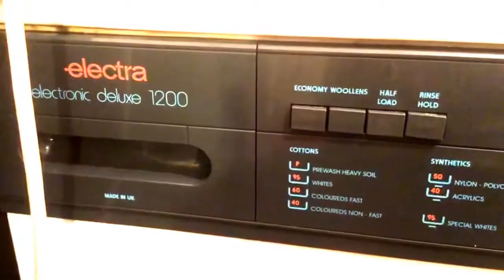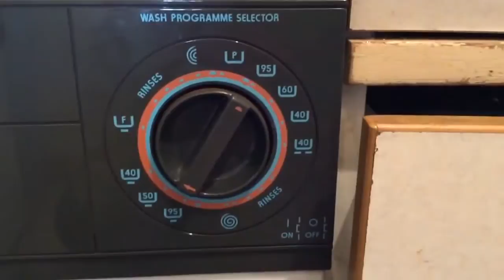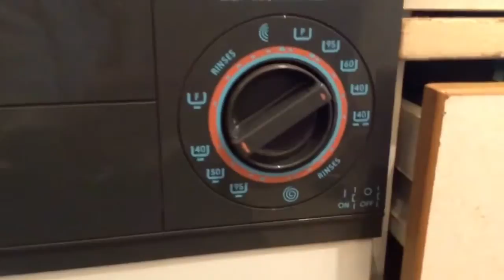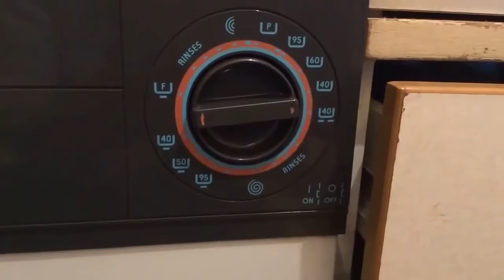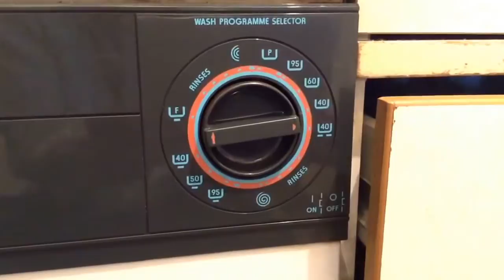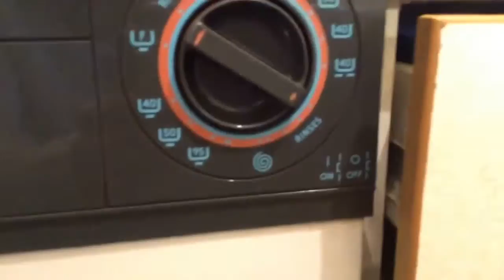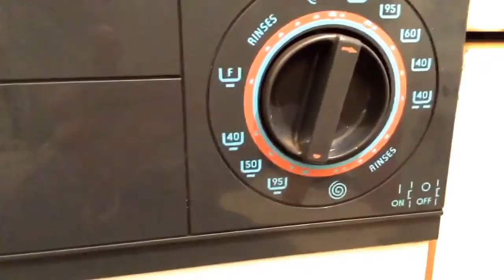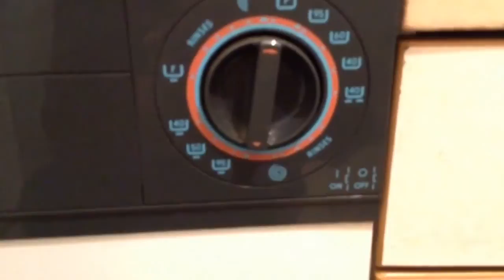Electra 17051 Cottons 95 with prewash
Electra 17051 Cotton 95 with prewash